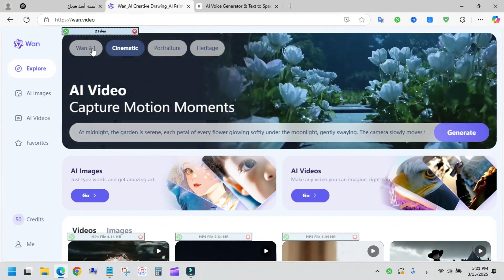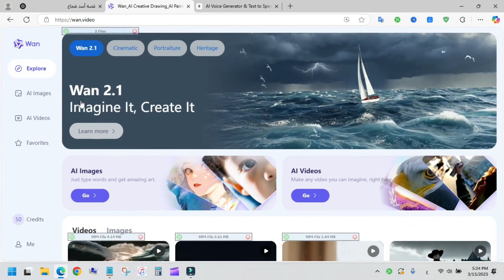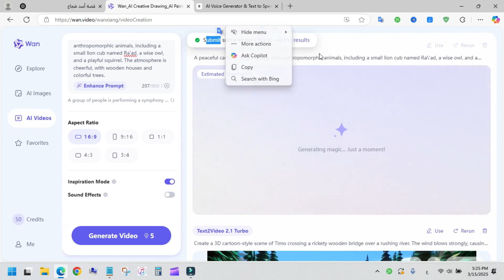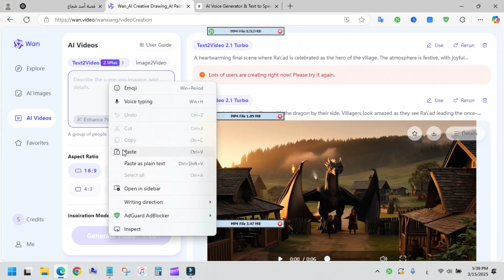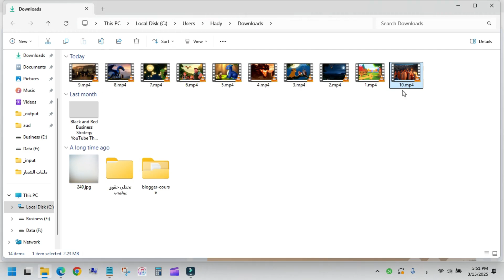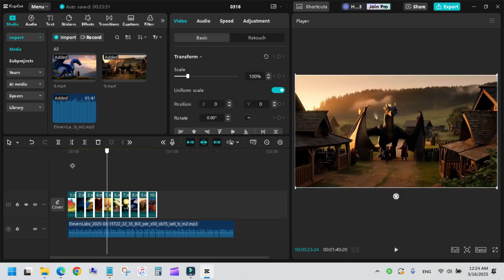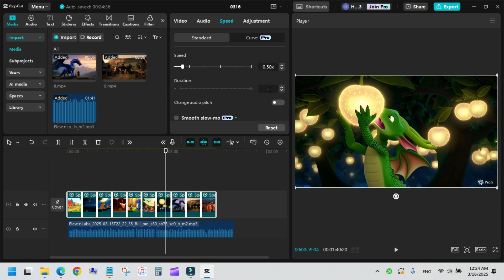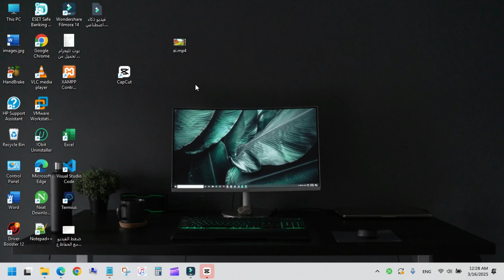تحويل النص الى فيديو بالذكاء الاصطناعي مجاناً | أفضل طريقة لعمل فيديوهات مربحة بالذكاء الاصطناعي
الربح من الانترنت بالذكاء الاصطناعي من خلال انشاء فيديوهات إحترافية مجاناً، وأيضاً إنشاء صوت عربي إحترافي مجاناً من خلال موقع elevenlabs

انشاء حساب جوجل بدون رقم هاتف مجاناً لجميع الهواتف

النص المستخدم لعمل القصة

عايز قصة بالعربي عن ولد شجاع وتكون النهاية جميله وسعيدة بس تكون الشخصيات كرتونية وتكون القصة مكونة من 10 مشاهد

بعد كده عايزك تكتب مطالبات إحترافية كاملة بدون فواصل عشان استخدمها بالذكاء الإصطناعي ومهم يكون القصة مكونة من ال10 مشاهد اللي طلبتهم منك، وتكون طبعاً المطالبات انجليزي مش عربي، عشان اعمل مشاهد مختلفة وكمان عايزك توصح وصف الشخصية في كل المشاهد عشان يعمل مشاهد مختلفه بشخصيات مختلفة، وعايز طبعاً مشاهد كتير بس تكون كرتوني 3D وعايز المشاهد تكون 10 مشاهد على الأقل

يمكنك الآن تحقيق الربح من الإنترنت بالذكاء الاصطناعي من خلال إنشاء فيديوهات احترافية مجانًا، بالإضافة إلى توليد صوت عربي بجودة عالية مجانًا عبر موقع ElevenLabs.

هل ترغب في تحويل النص إلى فيديو احترافي بكل سهولة؟
في هذا الفيديو، سأوضح لك طريقة مميزة لإنشاء فيديوهات بالذكاء الاصطناعي دون الحاجة إلى المونتاج أو التصوير، مما يتيح لك الربح من اليوتيوب والتيك توك دون الحاجة للظهور، وذلك باستخدام موقع Wan Video AI.

✅ كيفية تحويل النص إلى فيديو بالذكاء الاصطناعي بكل سهولة
✅ أفضل الأدوات والمواقع لإنشاء فيديوهات احترافية مجانًا
✅ طريقة الربح من اليوتيوب والتيك توك دون الحاجة للظهور
✅ استراتيجية فعالة لإنشاء محتوى أجنبي مربح بالذكاء الاصطناعي

هذه الطريقة مناسبة لكل من المبتدئين والمحترفين، وتساعدك على تحقيق دخل من الإنترنت بسهولة. تابع الفيديو حتى النهاية لمعرفة جميع التفاصيل!

يتكون الفيديو من
0:00 - المقدمة
0:37 - صناعة الاسكريبت والمتطلبات
1:47 - فتح موقع انشاء فيديو بالذكاء الاصطناعي
1:53 - الحصول على الكوينز اليومية من الموقع
2:18 - شرح الفرق بين الموديلات واختيار موديل سريع Turbo
3:02 - إنشاء الفيديوهات (تحويل النص إلى فيديو) بالذكاء الاصطناعي
6:15 - تحميل الفيديوهات التي أنشأتها بالذكاء الاصطناعي
7:33 - مونتاج الفيديو على برنامج كاب كات
8:21 - تحويل النص إلى صوت عربي بالذكاء الاصطناعي
9:17 - تركيب الفيديوهات مع الصوت في برنامج المونتاج كاب كات
9:33 - حل مشكلة الصوت أكبر من الفيديوهات في المونتاج
10:35 - تصدير الفيديو من برنامج المونتاج
11:15 - مشاهدة الفيديو اللي عملته بالذكاء الاصطناعي
13:00 - معلومات مفيدة عن انشاء الفيديوهات بالذكاء الاصطناعي